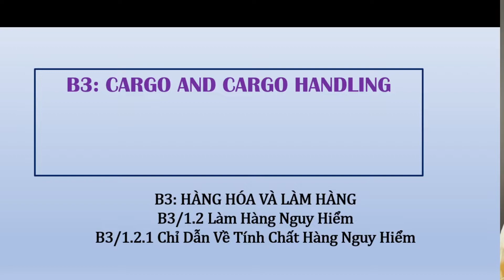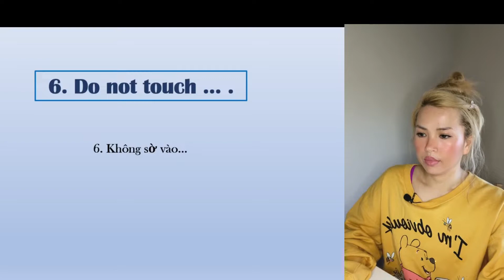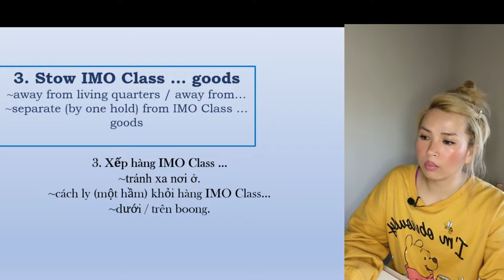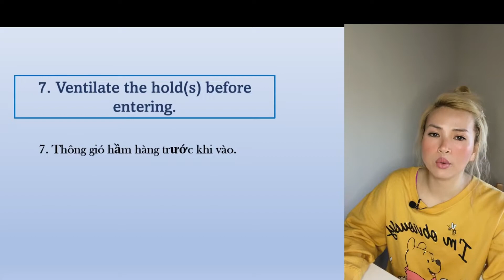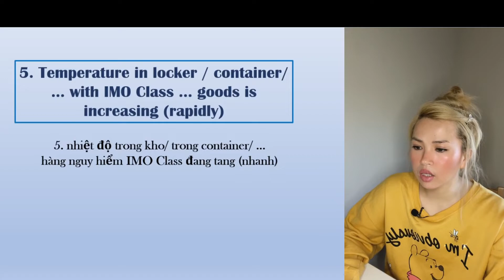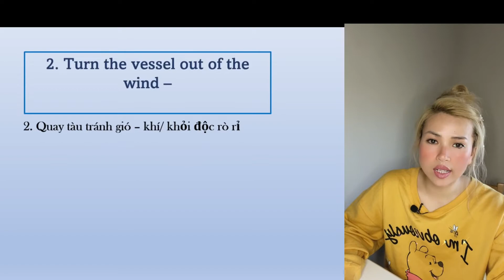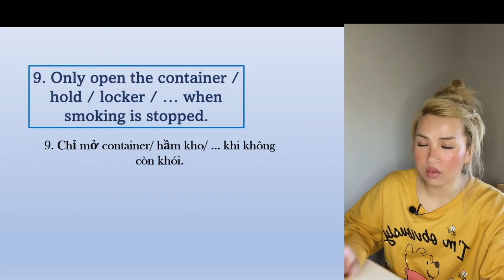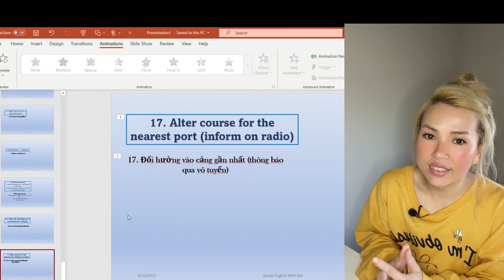P.2 Tiếng Anh Giao Tiếp Hàng Hải | SMCP Làm Hàng Nguy Hiểm